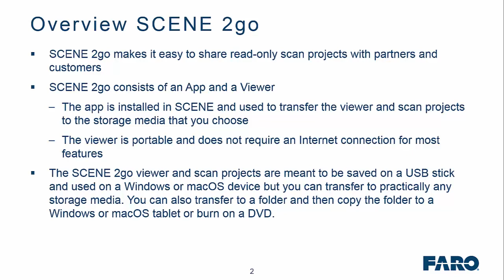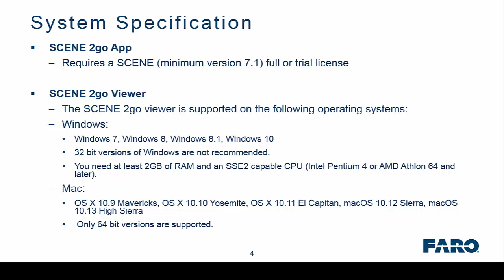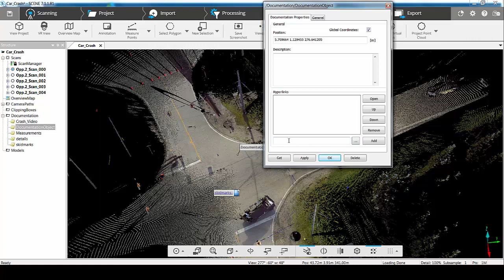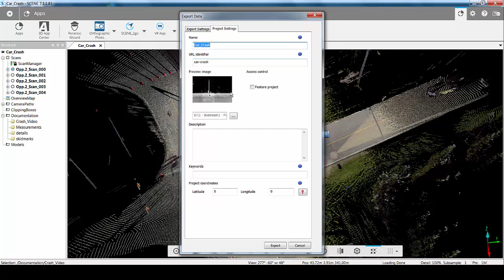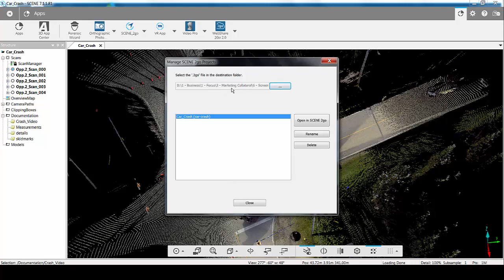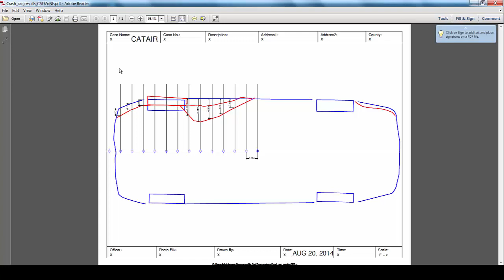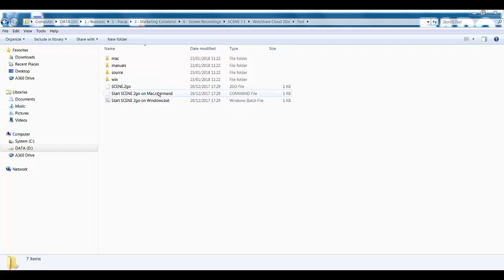FARO SCENE 2go app tutorial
FARO® SCENE sales engineer goes through a detailed tutorial video of how to use the FARO SCENE 2go app, demonstrating via a crash scene analysis.